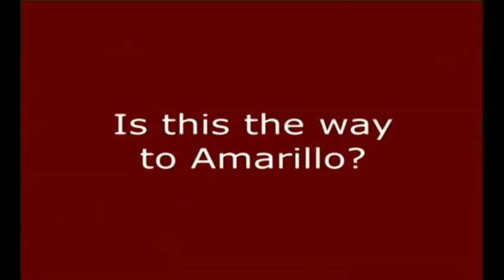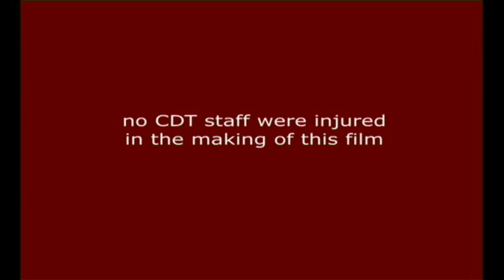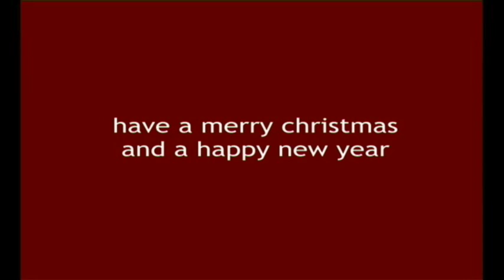Falkirk High Xmas Factor 2006, Is this the way to (Falkirk High School) Amarillo?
Sha la la la la la la la!  Falkirk!